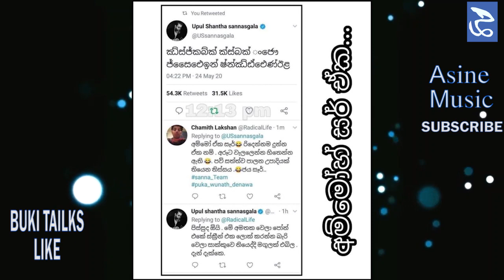තොණ්ඩමන් රිටන්ස් || Thondaman Returns || Best Funny Memes Sinhala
Buki Talks - බුකි ටෝක්ස් || EP44